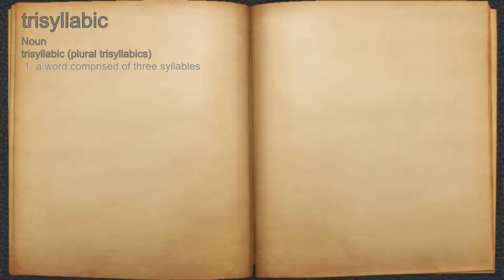What does trisyllabic mean?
A spoken definition of trisyllabic.

Intro Sound:
Typewriter - Tamskp